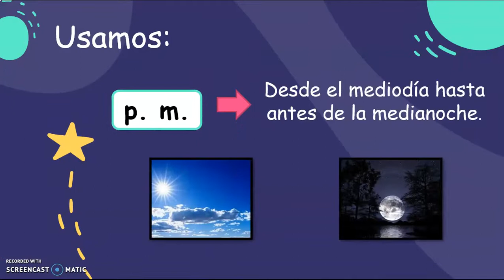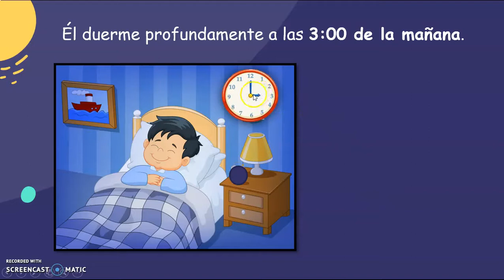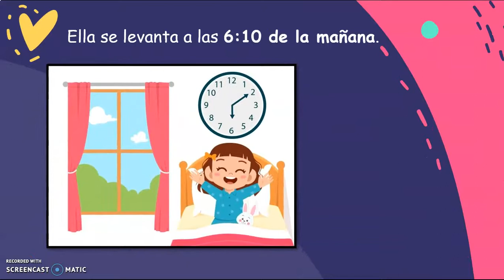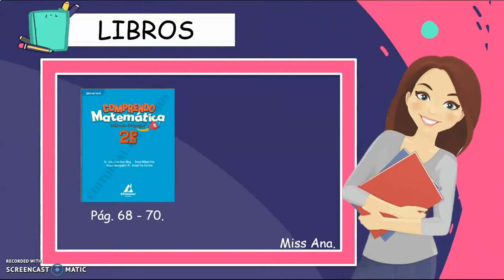2º PRIMARIA MATEMÁTICA - DICIENDO LA HORA USANDO AM Y PM